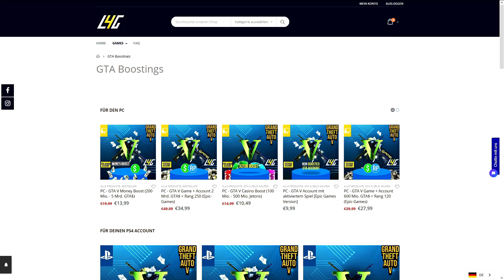DIESES FAHRZEUG GIBT DIR *UNENDLICH* GELD😱⚡️GTA 5 ONLINE SOLO MONEY GLITCH GERMAN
In diesem GTA 5 Casino Money Glitch Video auf deutsch also German zeige ich dir wie du mit dem neuen Casino DLC nach dem Patch 1.51 viel Geld verdienen kannst mit einem neuen GTA 5 Money Glitch auf PS4 Xbox one PC besser als jede GTA 5 Casino Mission. GTA 5 Spielkarten Glitch gibt's auch mit dem neuen Money Glitch dazu. Das ist der beste GTA 5 Money Glitch ps4 und natürlich ist der GTA 5 Money Glitch solo und der GTA 5 Money Glitch für PC und damit GTA 5 Money Glitch Casino jeder wird Dank dem Casino viel Geld machen nach dem neuesten Patch 1.48 und 1.48 GTA 5 Money Glitch Deutsch als anfänger viel Geld verdienen und machen Bester Money Glitch ohne alles

Du bist nicht verpflichtet diese Schritte zu befolgen, um den Moneyjob zu bekommen.
Das nur eine Empfehlung. Das Gewinnspiel ist für jeden gleichberechtigt, sodass jeder teilnehmen kann.